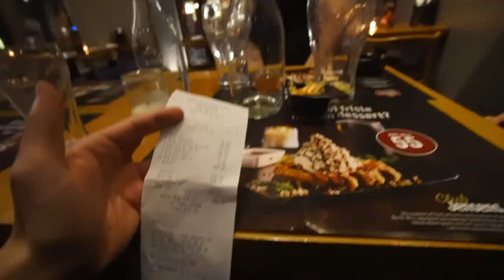VI BLEV SMIDT UD?! - ALL YOU CAN EAT MED DRENGENE!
I var så vilde med den sidste video hvor jeg skulle forsøge at æde alt hvad jeg kunne, sammen med min kammerat Søren, så denne gang har jeg allieret mig med 3 gutter som også er nogle rigtige ædedolke! Vi skulle forsøge at æde alle de spareribs vi kunne på Jensens Bøfhus, men selvfølgelig var vi lidt for hurtige i forhold til hvad køkkenet kunne nå ;)

Hvad vil i have mig og gutterne skal mose os igennem næste gang? Skriv en kommentar herunder!